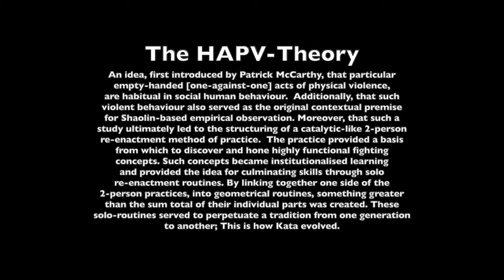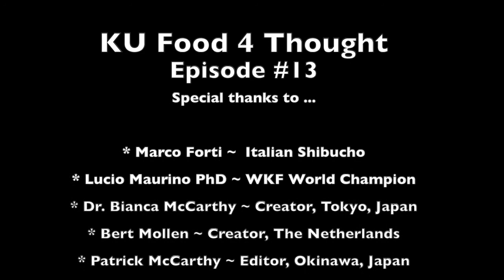KU Food 4 Thought Episode #13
KU Food 4 Thought 2021  ~ Episode #13

WKF multi-time World Karate Champion, Sensei Lucio Maurino, speaks [in Italian with English subtitles] candidly, with IRKRS/KU Italian Shibucho, Renshi Marco Forti. Quite possibly the most detailed dialogue about Koryu Uchinadi ever, the conversation between these two senior Karate instructors is sure to help bring new meaning to the art, which brings us all together.

This 30-min presentation is a must for any/all KU learners everywhere, and will be especially interesting to our entire Italian KU family.

Abstract

HAPV-Theory
An idea, first introduced by Patrick McCarthy, that particular empty-handed [one-against-one] acts of physical violence, are habitual in social human behaviour. Additionally, that such violent behaviour also served as the original contextual premise for Shaolin-based empirical observation. Moreover, that such a study ultimately led to the structuring of a catalytic-like 2-person re-enactment method of practice.  The practice provided a basis from which to discover and hone highly functional fighting concepts. Such concepts became institutionalised learning and provided the idea for culminating skills through solo re-enactment routines. By linking together one side of the 2-person practices, into geometrical routines, something greater than the sum total of their individual parts was created. These solo-routines served to perpetuate a tradition from one generation to another; This is how Kata evolved.

Koryu Uchinadi Riai-Tegumi
古流沖縄手理合手組
Riai-Tegumi is a highly challenging and catalytic-like 2-person engagement activity, which bring learners into contact with  unscripted and random exchanges of physical violence [i.e. HAPV]  while using timeless KU [and/or AKJJ] templated application  response practices as the basis of discovery and growth.

Beginning engagement from either a stand-up, clinch, and or ground  position, offensive and defensive practices feature percussive impact  and/or seizing, to encourage escapes and counter activity, using  varying levels of aggressive resistance, to continuously  test the veracity of one’s learning, skill and progress.

Templates?
Mistakenly believed to be single techniques, or fixed postures, the term, "TEMPLATE," is actually better understood as a collective sequence of movements, representing highly functional application practices. Methodically shaped [形] though empirical observation and handed down over time, such into ritualised moulds [型] example time-honoured escape & counter measures and are what we refer to as instutionalised learning.

A Totally Unique Delivery System
A completely systematised method of learning how to  effectively deal with scenario-driven and timeless acts of  physical violence; Here’s a 2-person application practice  method that brings science and art together into a  catalytic-like engagement practice.

This simple process is totally unique and has been likened to a  pathway that bridges the dysfunctional gap between kata and  kumite. It clearly serves to strengthen the delivery system of any  traditional Karate style without adversely affecting its cosmetic appearance nor taking anything away from its cultural heritage.

More?
Interested in taking onboard some unique old-school 2-person practices or even transitioning? Read this

Addendum:

Ciao Paolo Gassbari san,

Sono per sempre profondamente grato per aver aperto la porta per presentare Koryu Uchinadi in Italia; Grazie solo alla tua fiducia in me siamo riusciti a stabilire una presenza in Italia. Insieme, con il vostro continuo supporto, il Sensei Marco Forti ha rafforzato la nostra presenza, stabilito saldamente la nostra posizione in tutta Italia e ispirato una nuova generazione di studenti. Attirando alcune delle menti più innovative e degli atleti di talento italiani, non potremmo essere più orgogliosi del tuo importante contributo. Inoltre, grazie e complimenti al Sensei Marco Forti e al Dott. Lucio Maurino per la loro meravigliosa collaborazione. L'International Ryukyu Karate Research Society vi saluta tutti.

Kansha / 感謝

Hi Paolo Gassbari san,

I am forever deeply grateful for opening the door to introduce Koryu Uchinadi to Italy; Thanks only to your trust in me we were able to establish a presence in Italy. Together, with your continued support, Sensei Marco Forti has strengthened our presence, firmly established our position throughout Italy and inspired a new generation of students. Attracting some of Italy's most innovative minds and talented athletes, we couldn't be prouder of your important contribution. Also, thanks and congratulations to Sensei Marco Forti and Dr. Lucio Maurino for their wonderful collaboration. The International Ryukyu Karate Research Society salutes you all.

Kansha / 感謝